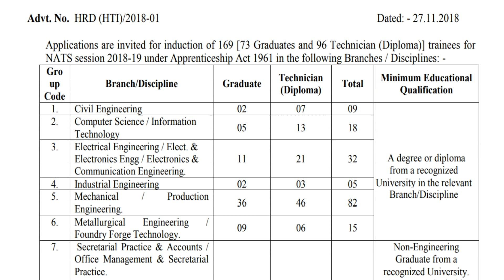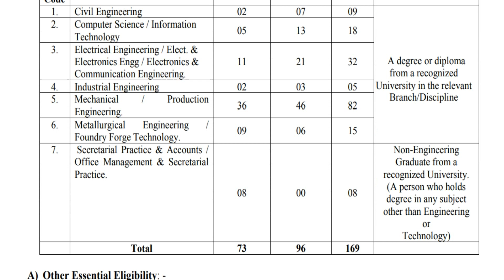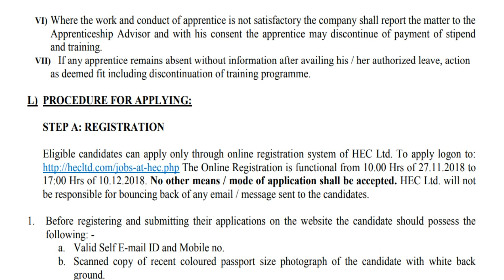169 காலியிடங்கள் || Degree / Diploma தகுதிக்கு வேலை ||விண்ணப்பிக்க கடைசி தேதி :10.12.2018